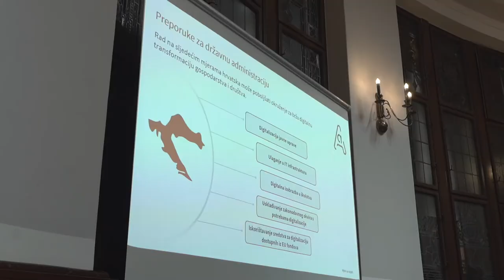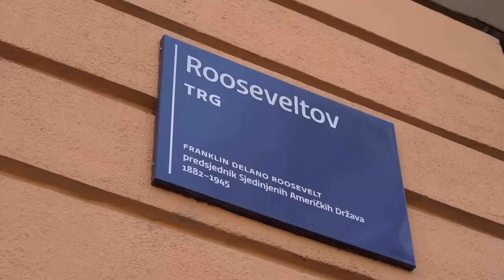CCIAA Ch-Pe: "Forniremo know-how per la digitalizzazione alla Croazia”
“In un momento di grande incertezza economica abbiamo l’obbligo di collaborare per rendere più competitiva l’economia dell’Unione Europea”.  Lo ha dichiarato il Presidente della camera di Commercio Chieti Pescara ieri durante un collegamento con la Croazia che ha gettato le basi per una collaborazione per la digitalizzazione